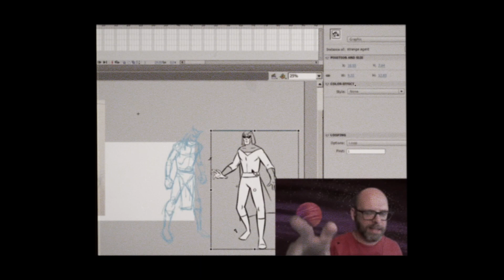Mystic Gurus - The Brave Ones